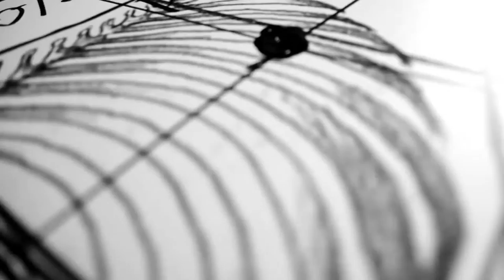Sasha Riess - društveni i socijalni aspekt gruminga